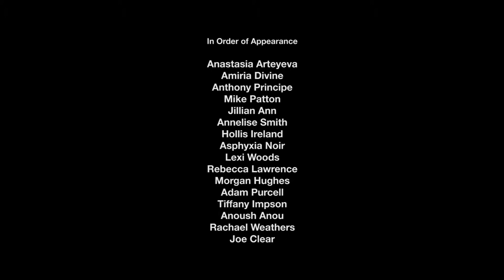curious visuals - Billy Sheahan Photography Reel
Director/Director of Photography Reel of Billy Sheahan. Scenes from the past 10 years of filmmaking.

Color grading by Kelly Armstrong/COLORplayground